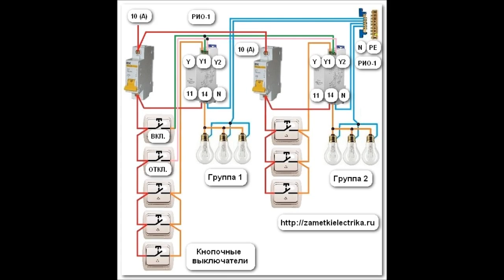Импульсное реле РИО-1. Схема подключения и принцип работы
Это видео является дополнением к статье про схемы подключения и принцип работы импульсного реле на примере РИО-1

В данном видеоролике я покажу Вам: схему подключения импульсного бистабильного реле и принцип его работы, схему подключения нескольких импульсных реле и подключение импульсных реле с централизованным управлением.